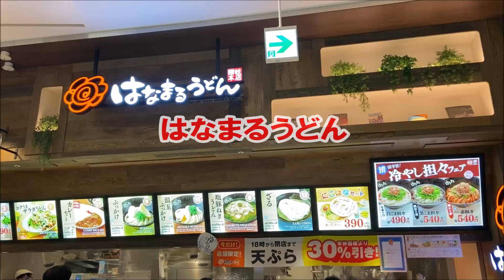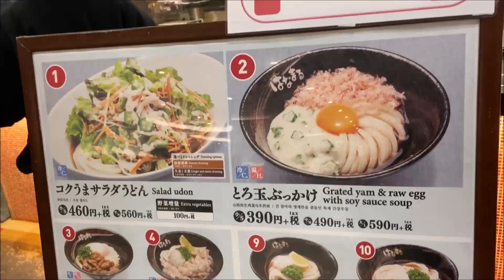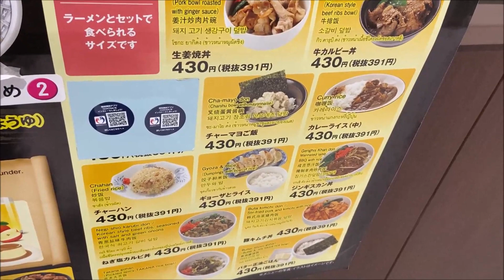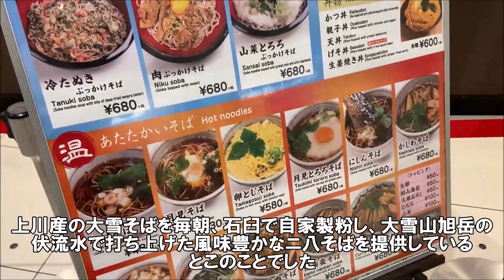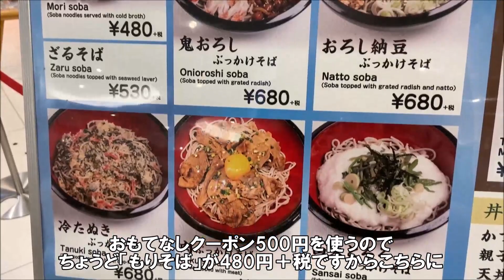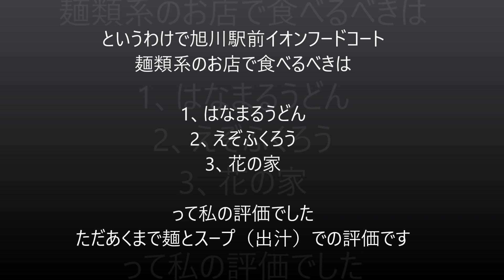【イオンモールフードコート麺類食べ比べ】はなまるうどん（ぶっかけ・かけ）えぞふくろうの味噌ラーメン・花の家のもりそば Japanese noodles, udon, ramen, soba AEON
はなまるうどん イオンモール旭川駅前店
住所：北海道旭川市宮下通7-2-5 イオンモール旭川駅前1F
営業時間：9:00～21:00(L.O.20:30)
定休日：無休

らーめん えぞふくろう イオンモール旭川駅前店
営業時間：9:00～21:00(L.O.20:30)
定休日：無休

そば処 花の家 イオンモール旭川駅前店
営業時間：9:00～21:00(L.O.20:30)
定休日：無休